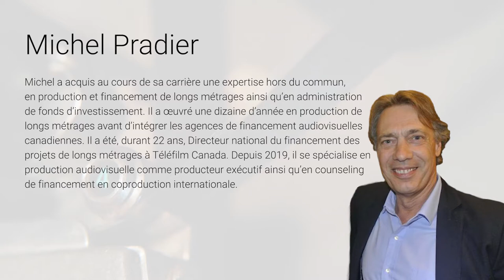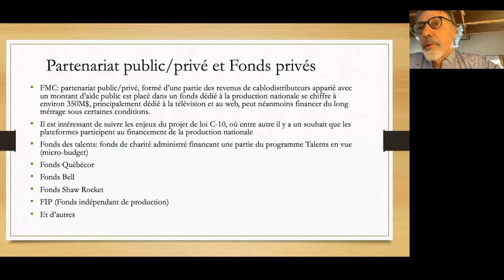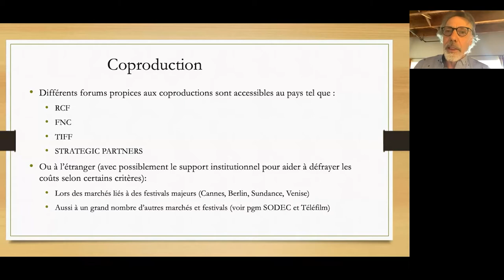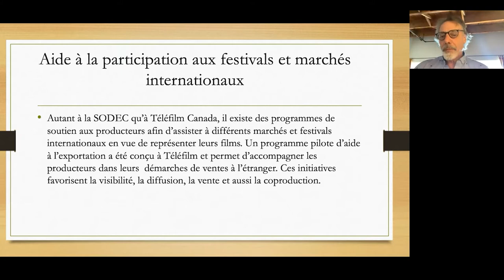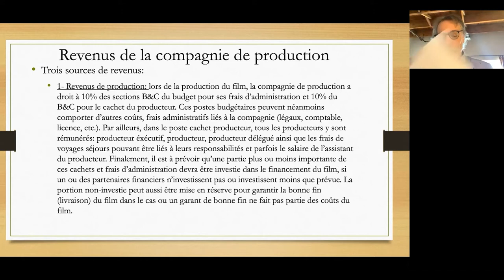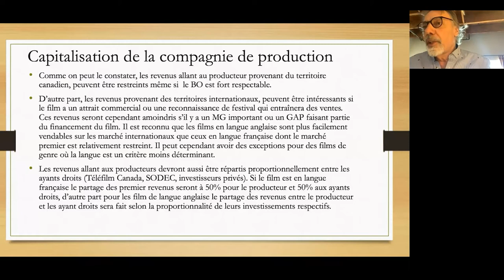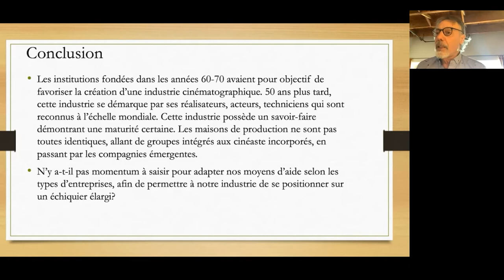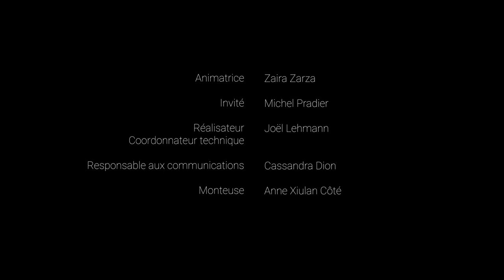Classe de maître OCQ avec Michel Pradier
Vidéo intégrale de la séance virtuelle sur Zoom du 24 février 2021.

Michel a acquis au cours de sa carrière une expertise hors du commun, en production et financement de longs métrages ainsi qu’en administration de fonds d’investissement . Il a œuvré une dizaine d’année en production de longs métrages avant d’intégrer les agences de financement audiovisuelles canadiennes. D’abord au niveau provincial en gestion d’investissement et crédit d’impôts, puis au niveau fédéral dont 22 ans à Téléfilm Canada où il a été Directeur national du financement des projets de long métrages. Il a aussi été le représentant canadien auprès d’Eurimages, un fonds de coproduction international. Depuis 2019, il se spécialise en production audiovisuelle comme producteur éxécutif ainsi qu’en counseling de financement en coproduction internationale. Il est présentement producteur  exécutif sur un film d’animation débutant le tournage en mars 2021, et sur un autre au stade du financement.

Animation :
Zaira Zarza, professeure adjointe au Département d’histoire de l’art et d’études cinématographiques (UdeM).